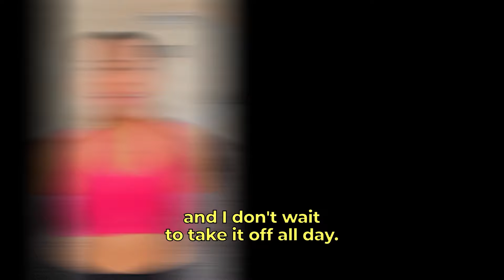AE27122_V5_testis pad+pink (ae25595_v1)_1.mp4